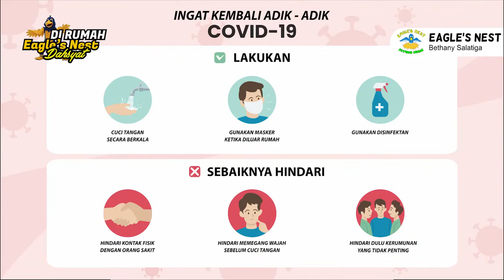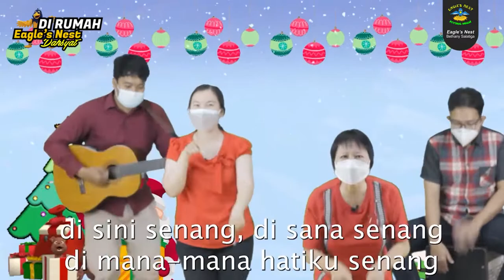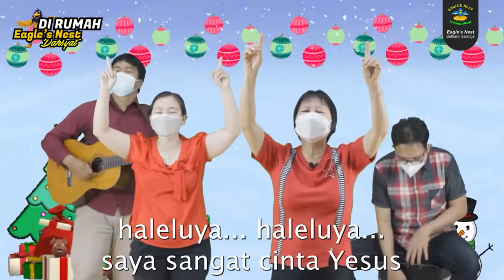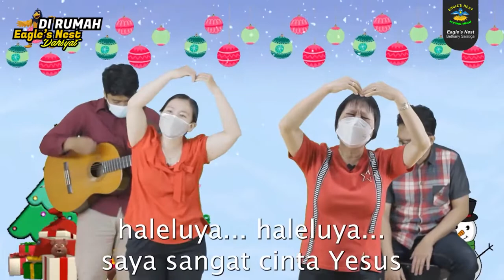Ibadah Interaktif Anak Eagle's Nest - Minggu, 19 Desember 2021 - Kuasa Yesus Masih Bekerja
Firman Tuhan: Kuasa Yesus Masih Bekerja Sampai Saat Ini
Ayat Firman: Kisah Para Rasul 3 : 1-10
Pembawa Firman: Kak Bob